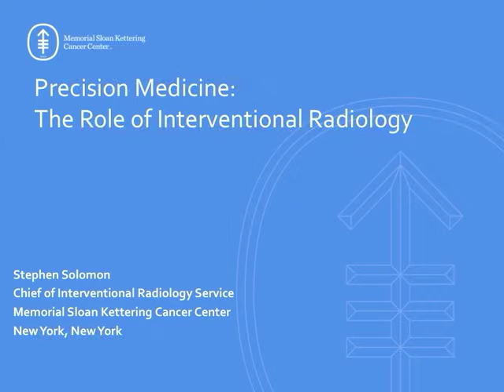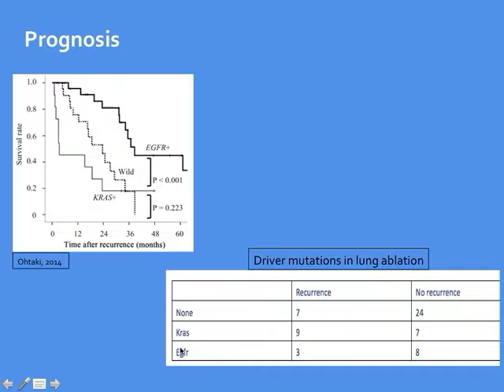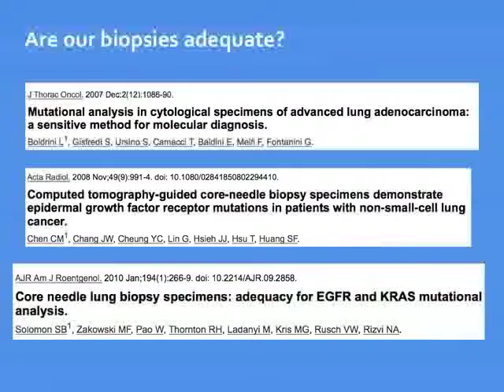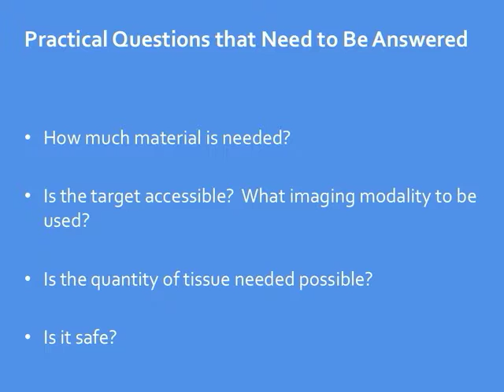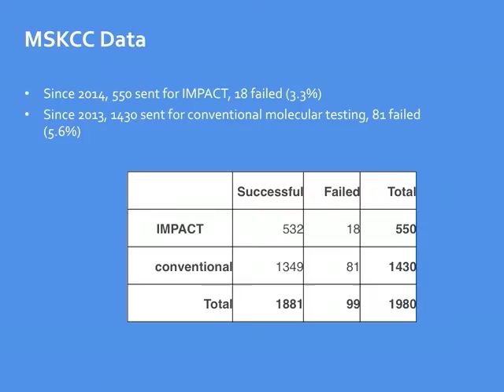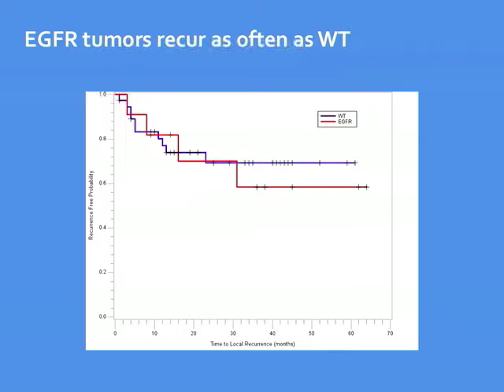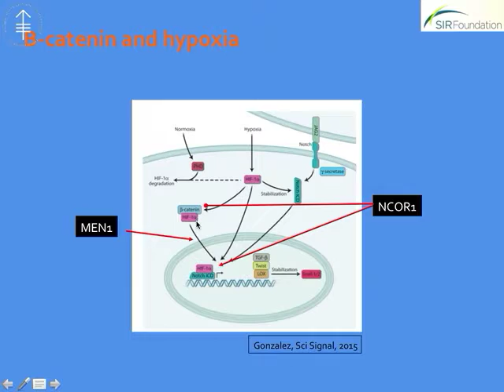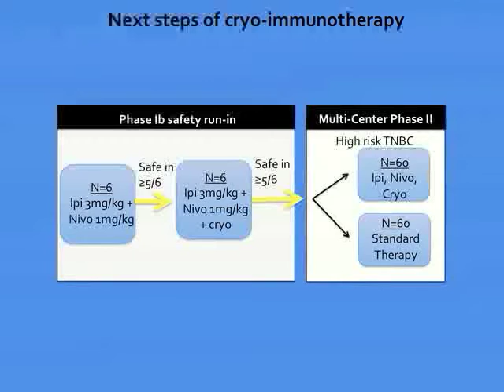Image Guided Targeted Biopsy and its Impact on Next Generation Cancer Care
Speaker:  Dr. Stephen Solomon, MD,
Chief of Interventional Radiology
Professor of Radiology, Cornell University

Yale Interventional Radiology Grand Rounds, May, 11 2016.